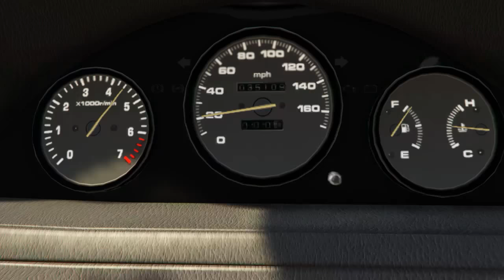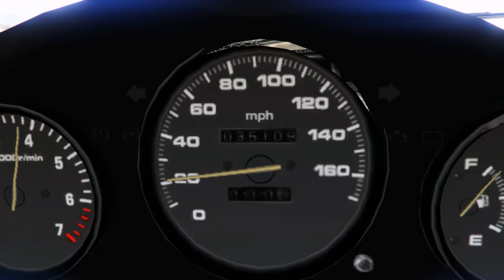Trevor's New Car - GTA V Skit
Trevor has weird dreams